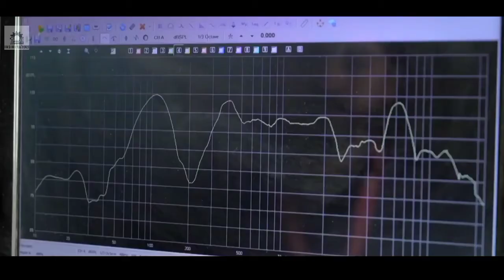Home theatre making process || How made home theater in factory || speaker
Titel;
Factory me home theater ko kaise banaya jata hai || How made home theater in factory || speaker kaise banta hai ||

speaker kaise banta hai
speaker knockerz
speaker factory
speaker box making factory
speaker system
speaker cleaner sound
speaker check
speaker kaise banaye
speaker kaise banaen
speaker test
homemade home theatre
homemade home theater
how we made this home our own
homemade things
how to make home theater at home in hindi